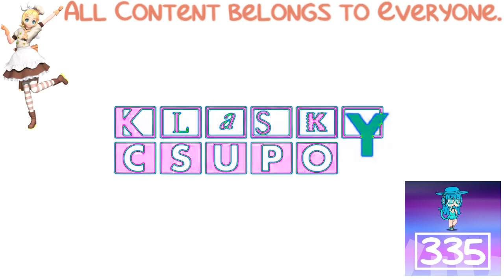(REQUESTED) Klasky Csupo Effects 13 in TSGMLE732 Full Chord